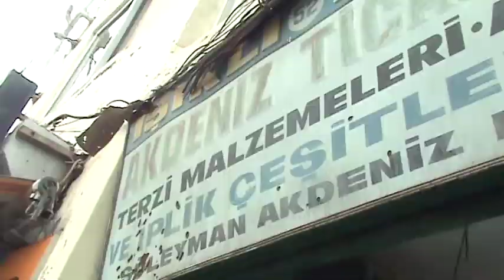ISTANBUL 2008 - 13 - Yerebatan Zisterne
Unser Urlaubs-Tagebuch  von unserem besuch in Istanbul im Jahre  2008